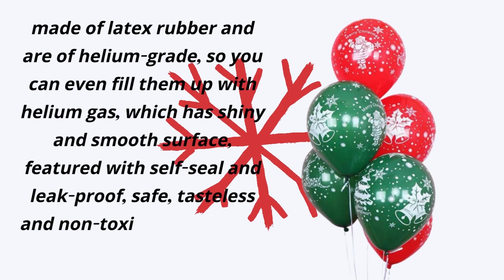Christmas Balloons for Christmas, New Year, Wedding, Birthday || Speedwristbands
These christmas balloons are made of latex rubber and are of helium-grade, so you can even fill them up with helium gas, which has shiny and smooth surface, featured with self-seal and leak-proof, safe, tasteless and non-toxic, durable for a long time use, You don't have to worry about the quality of christmas party decorations supplies.

This christmas foil balloons are not only suitable for christmas party decorations, but also very suitable for birthday parties, wedding scenes, company annual meetings, new year, home decorations, candy theme party etc. Red, white and green christmas balloons, as a classic element of Christmas, are very suitable for Christmas party outfits, allowing you to spend an unforgettable christmas.